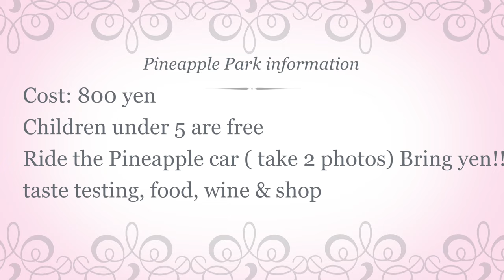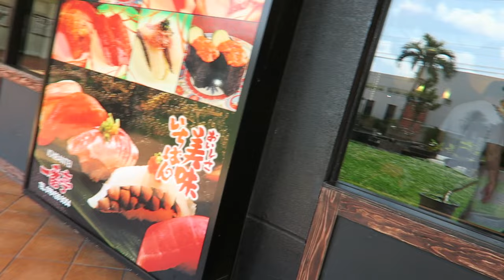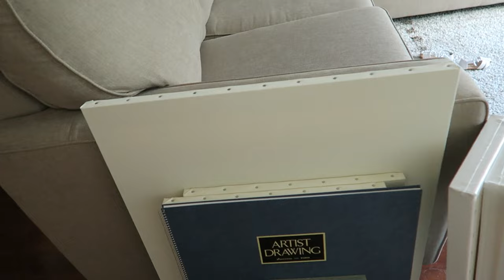FAMILY FUN PINEAPPLE PARK TRIP!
Date filmed:April 14th, 2016

  we are living abroad in Japan!

Today we visited Pineapple park which was a pretty good experience, all the details about the park are in the video ;cost, and things to see, please leave us a comment or give this video a thumbs up!

Camera used: G7x
Edit using Final cut pro
Twitter & snapchat :Kabslife